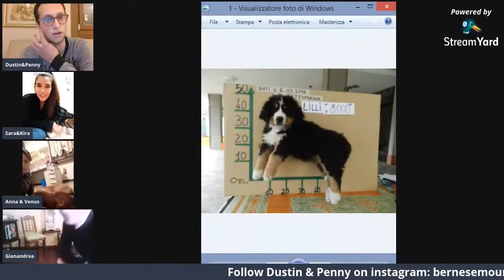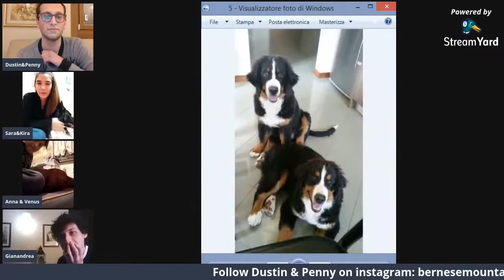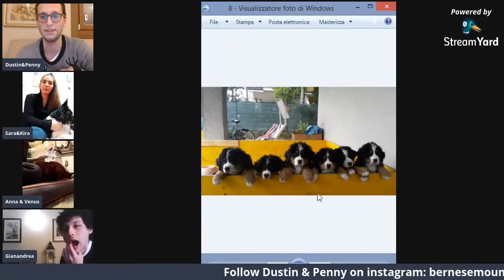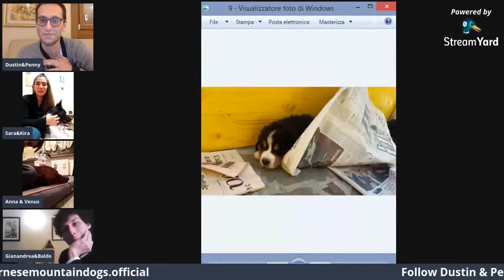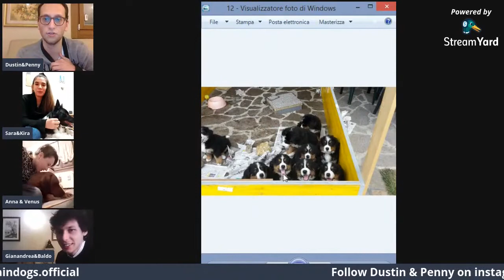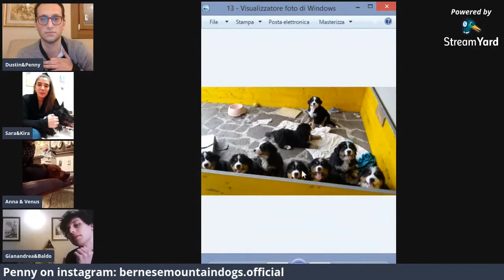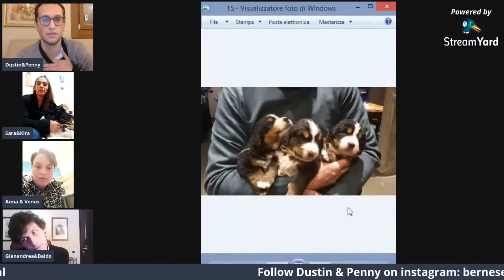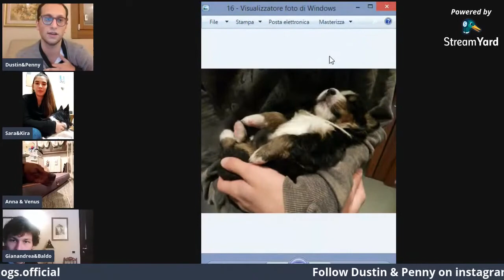Play a game: can you recognize my dogs, Dustin and Penny? LiveStream part 3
Can you recognize which is Dustin and which is Penny? Let's play this game with us to find it out!
To prepare for this game I suggest you to watch this two videos carefully:

For each correct photo you score 1 point! Let me know what is your score in the comments!